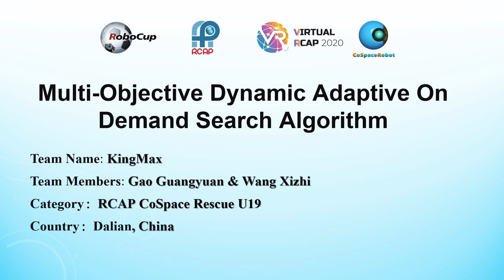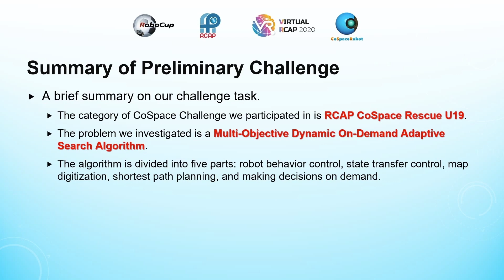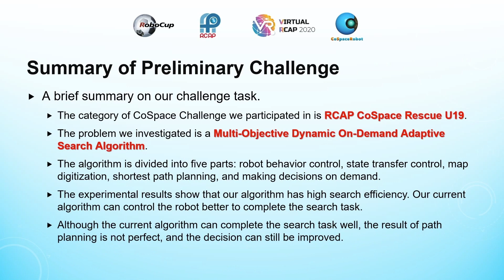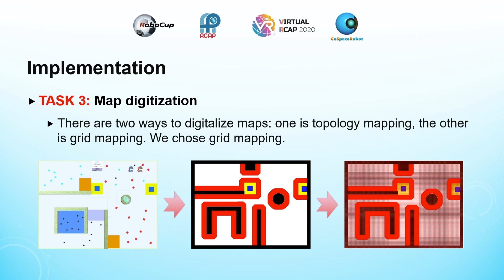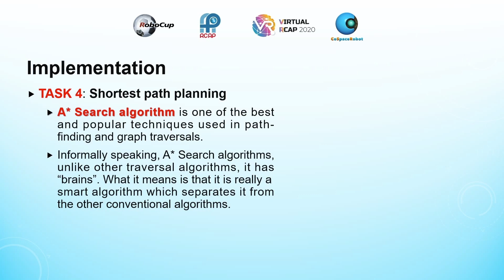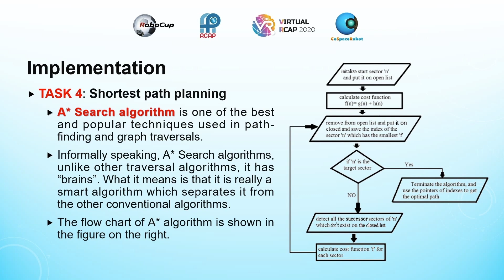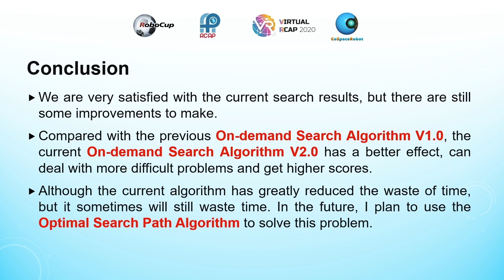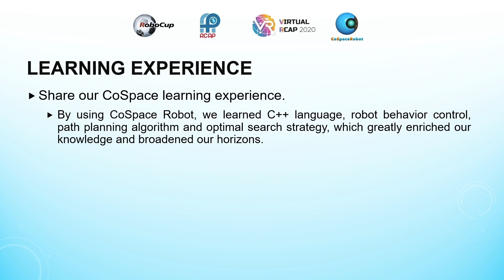R20.4.16 - CN7006 (China Region) - Finalist Presentation - RCAP CoSpace Rescue U19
Team: CN7006
Region: China
Category: RCAP CoSpace Rescue, U19

𝗣𝗲𝗼𝗽𝗹𝗲’𝘀 𝗖𝗵𝗼𝗶𝗰𝗲: in recognition of Sharing Video with 𝙈𝙤𝙨𝙩 𝙇𝙞𝙠𝙚𝙨
𝗘𝗱𝘂𝗰𝗮𝘁𝗶𝗼𝗻𝗮𝗹 𝗩𝗮𝗹𝘂𝗲: in recognition of Sharing Video with 𝙃𝙞𝙜𝙝𝙚𝙨𝙩 𝙒𝙖𝙩𝙘𝙝 𝙏𝙞𝙢𝙚
𝗖𝗼𝗺𝗺𝘂𝗻𝗶𝘁𝘆 𝗔𝘄𝗮𝗿𝗲𝗻𝗲𝘀𝘀: in recognition of Sharing Video with 𝙈𝙤𝙨𝙩 𝙎𝙝𝙖𝙧𝙚𝙨